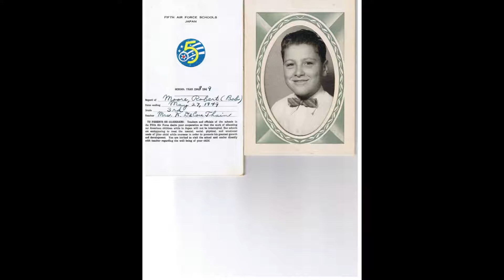Robert B Moore Happy Birthday 9/12/20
Happy Birthday Big Brother & Uncle Bob
        Robert B Moore 9/12/2020
From: Steve, Tina, Billie, Jana, Ava & Loni